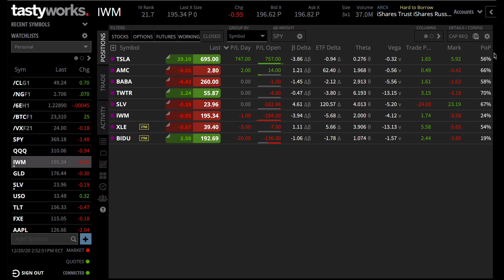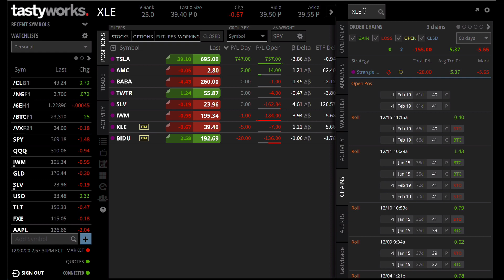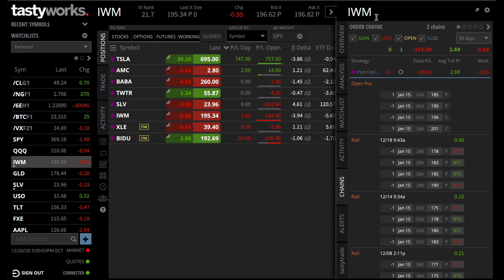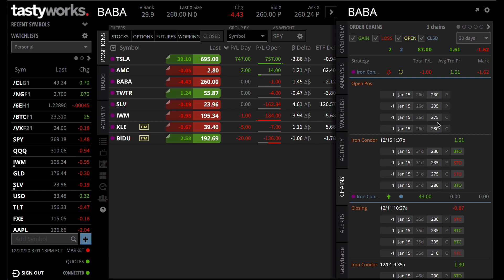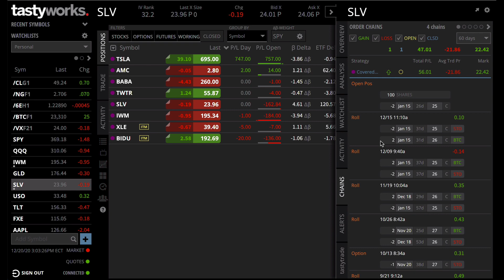Nueva actualización de Tastyworks para monitorear posiciones!